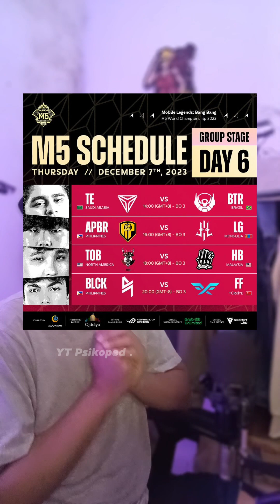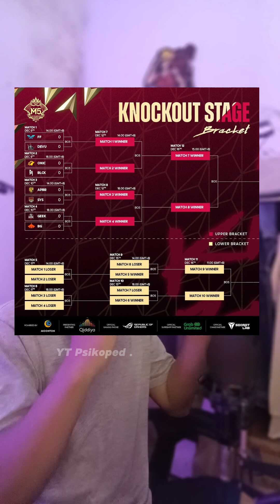ONIC DAN GEEK LOLOS !! HASIL GROUP STAGE HARI KE - 6 M5 WORLD CHAMPIONSHIP FILIPINA | PSIKOPED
Hai  Semua . . .

TOP UP DIAMOND DI PSIKOPED STORE .

Konten Seputar Mobile Legend .
Spesial Koran Moba .

Nantikan Berita selanjutnya !!!

Terimakasih yang sudah mampir .

babayyy ...